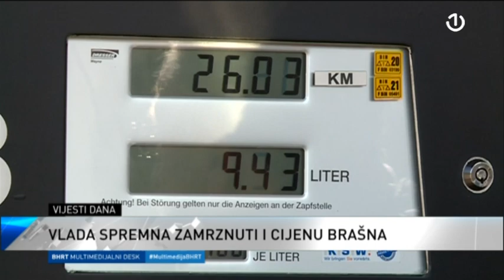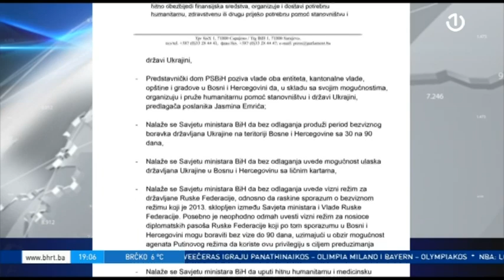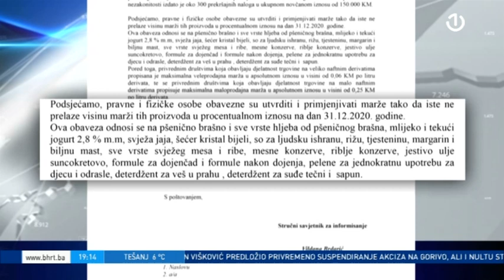Dnevnik 2 - 04.03.2022.